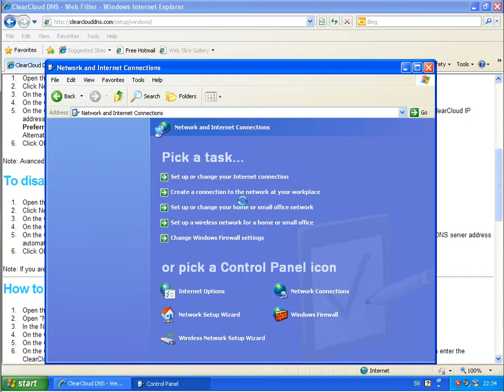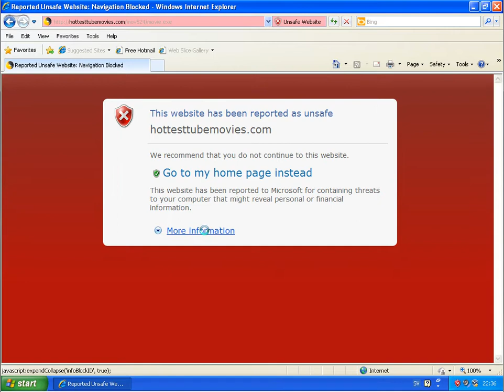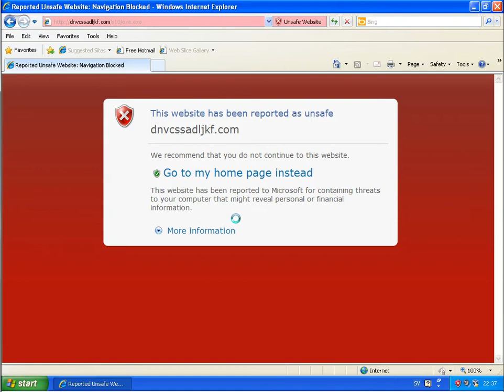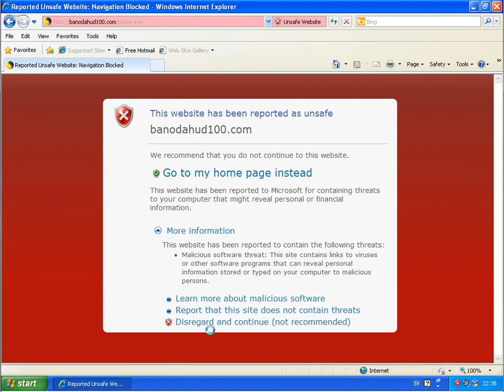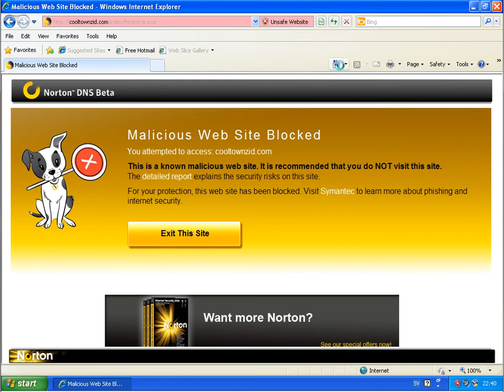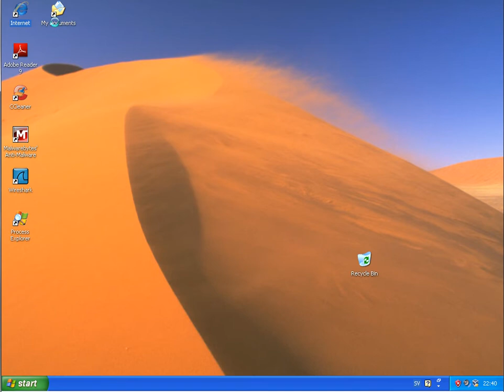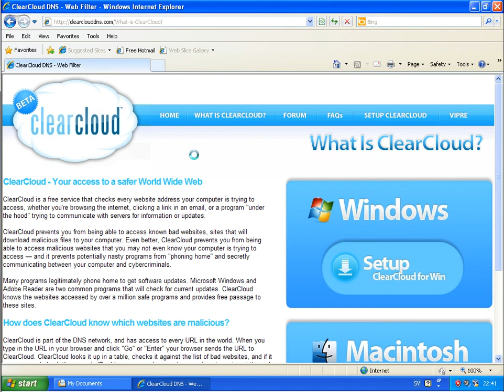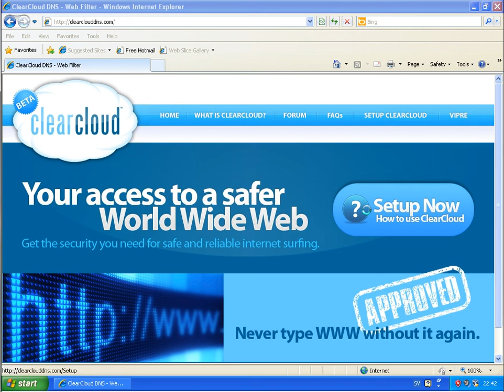Norton DNS vs ClearCloud DNS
Comparing two free DNS services.
- Norton DNS Beta
- ClearCloud DNS